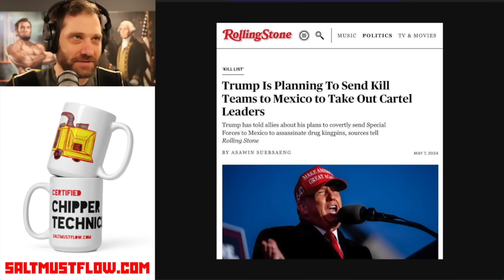MSM is Upset Trump is Going To Send Special Forces to Kill Cartel Leaders